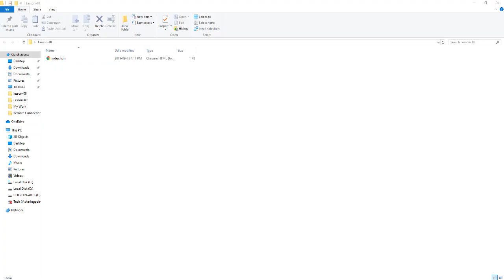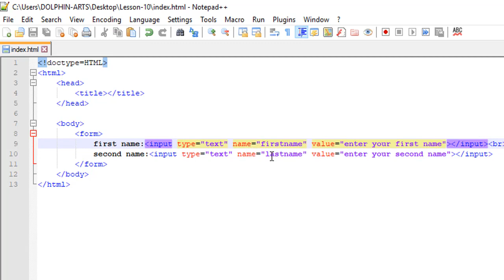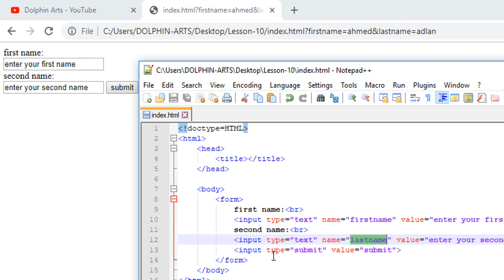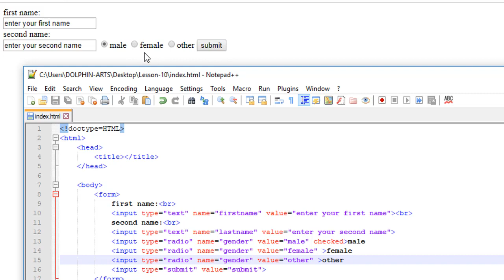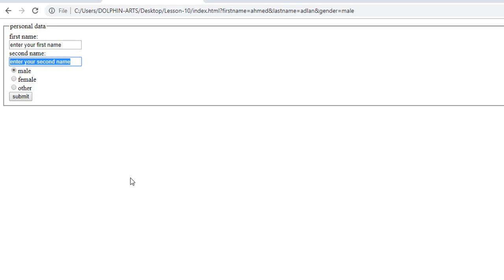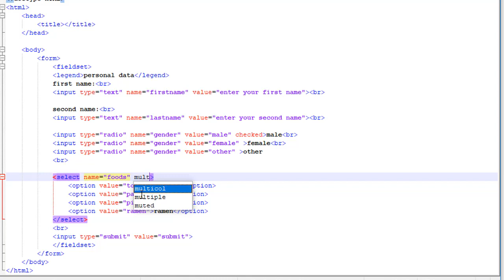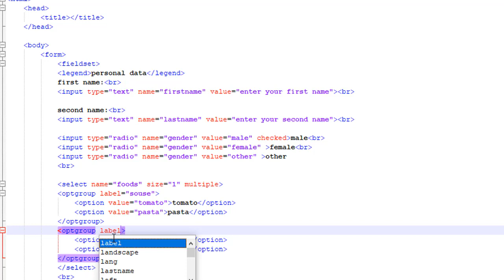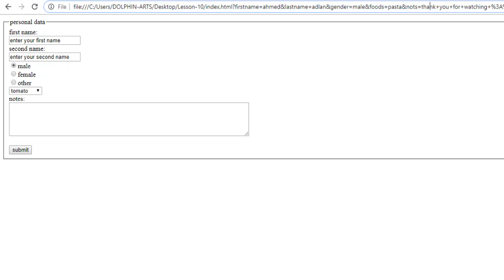10 الدرس العاشر من سلسله دروس HTML Course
A - Mix videos - from around the world
If you want to follow the video and the original channel, go to the bottom
HTML Course lesson 10_  by DOLPHIN-ARTS

اهلا بيكم في الدرس العاشر الدورة قربت علي الانتهاء باذن الله ان شاء الله هنتعلم انهاردة ال forms و باذن الله الدرس الجاي نكمله
باذن الله الدرس يكون خفيف عليكو وتستفادو
منورين القناة ^_^